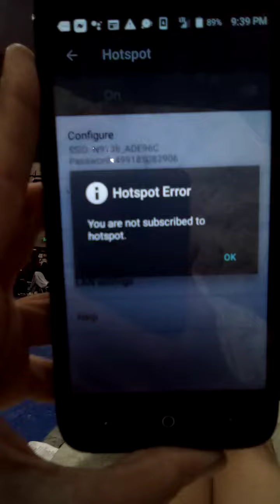Vladimir Putin is the Anti Christ. He's Hitler's clone